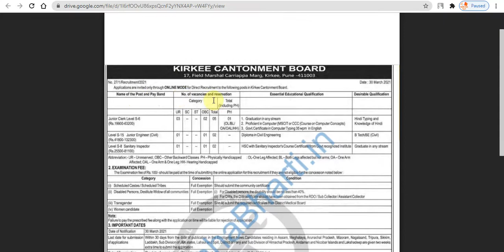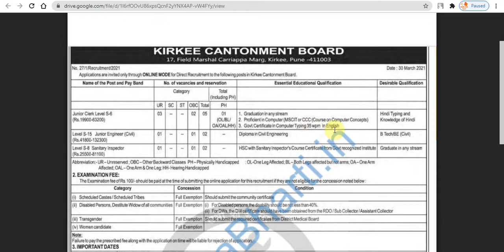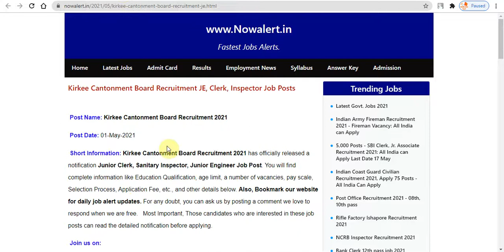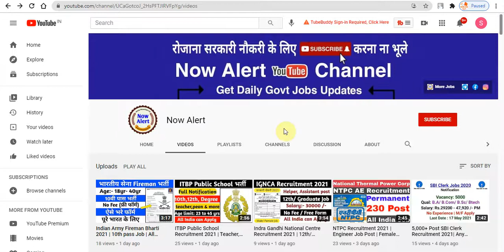छावनी परिशद भर्ती 2021 | Clerk, Inspector, J.E Job | kirkee cantonment board vacancy 2021 | Govt Job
Hy, My Name is Shlok

Kirkee Cantonment Board Recruitment 2021 has officially released a notification Junior Clerk, Sanitary Inspector, Junior Engineer Job Post. All India candidates can apply for these posts.

This Month Top Online Form:-

cantonment board recruitment 2021 Belgaum,
Kirke cantonment board recruitment 2021,
khadki cantonment board recruitment 2021,